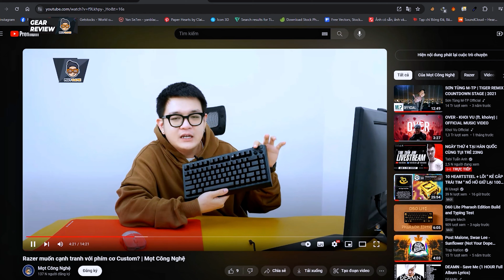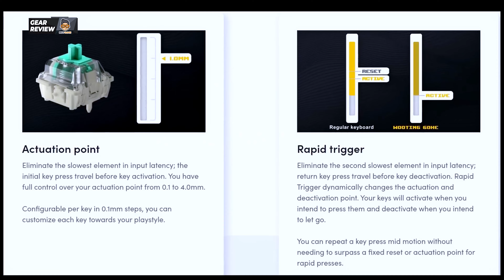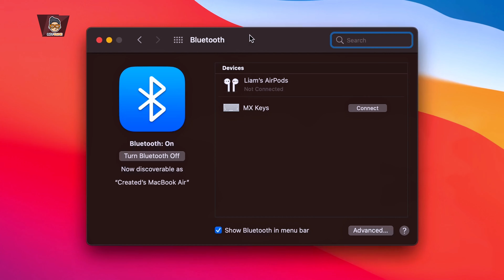Top bàn phím cơ đáng mua nhất hiện nay | Mọt Công Nghệ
Một bộ PC muốn hoàn chỉnh là phải có bàn phím, và để có trải nghiệm tốt nhất thì chiếc bàn phím nên có thiết kế phù hợp với môi trường sử dụng, đồng thời thỏa mãn được những nhu cầu mà bạn đưa ra. Song song đó, những mẫu bàn phím cũng đã ngày một trở nên đa dạng hơn, mang đến cho người dùng nhiều sự lựa chọn hơn, đồng thời giúp góc PC trở nên tinh giản và gọn gàng hơn. Sau đây là những mẫu bàn phím ấn tượng nhất, mời các bạn xem qua nhé.

0:00 - Giới thiệu
0:33 - Intro
0:49 - Các tiêu chí
01:01 - Razer Blackwidow v4 75%
02:01 - Corsair K65 Pro Mini
02:33 - Logitech PRO X TKL Lightspeed
03:27 - Wooting 60HE
04:42 - Fnatic Streak 65 LP
05:23 - Logitech MX Keys
06:28 - Zoom 65 V2.5
07:54 - Outro

🎬Giới thiệu kênh Mọt Công Nghệ:
Trên đây là tất cả những chia sẻ của Mọt về các sản phẩm công nghệ. Những kiến thức này lấy từ chính kinh nghiệm thực tế trải nghiệm sản phẩm của chúng tôi. Điểm nổi bật nhất của sản phẩm là gì? Hi vọng rằng, những chia sẻ này sẽ chắp bút cho bạn để có những kiến thức về công nghệ